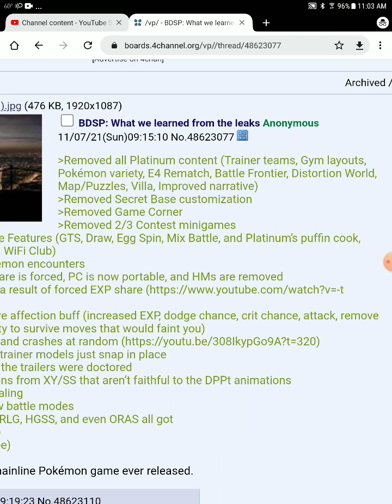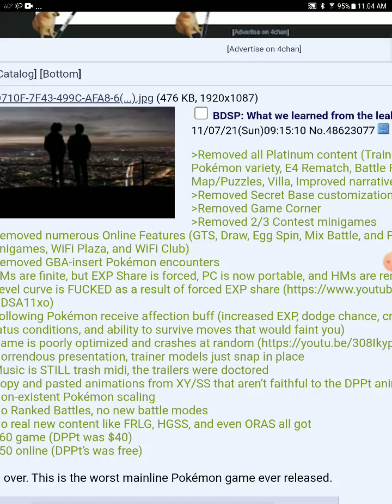Pokemon brilliant diamond and shining pearl leaks all of them so far